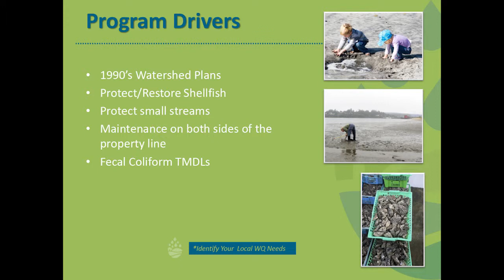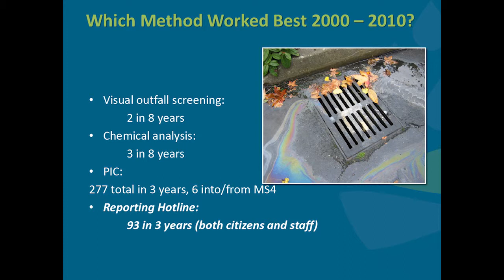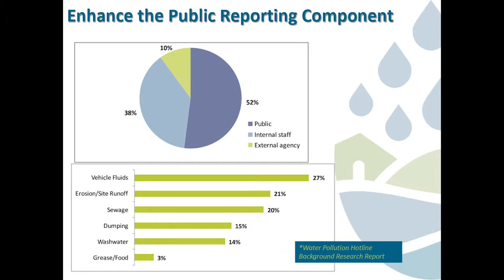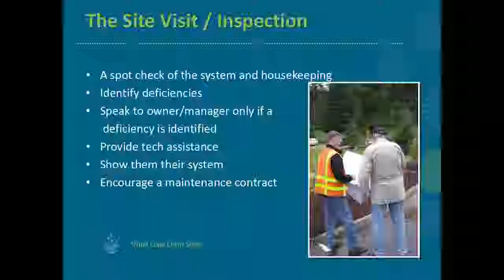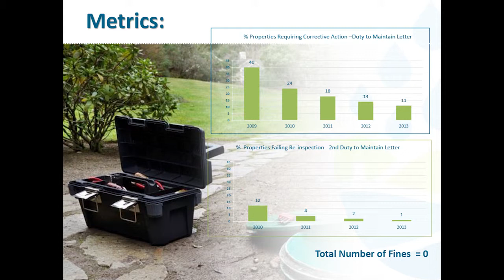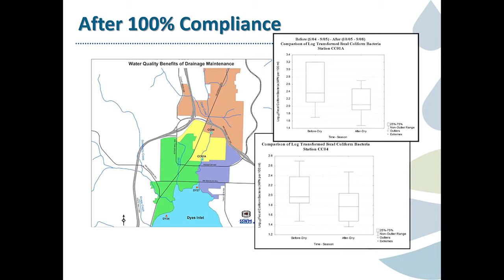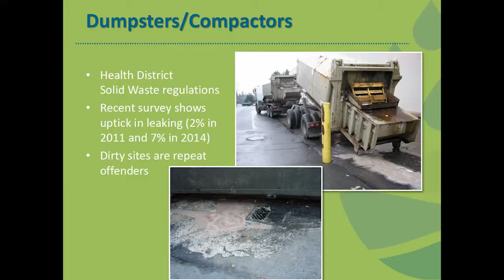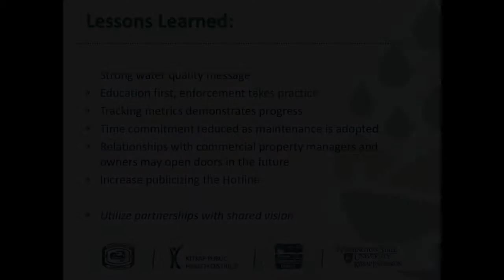WAMuniCon 2014: Track Two: Illicit Discharge/Detection Elimination (IDDE)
Presented by: Mindy Fohn (Water Quality Manager, Kitsap County)
 Kitsap County Public Works has evolved outfall screening, spill reporting and facility inspection programs gradually since 1995 so that now and in the future they operate as one integrated approach. Upon review of the outcomes and effectiveness of the outfall screening program, spill hotline reporting and other inspection programs such as commercial facilities and septic inspections, it was determined that real gains were made with an “eyes on the ground” approach rather than visual and chemical screening of outfalls.